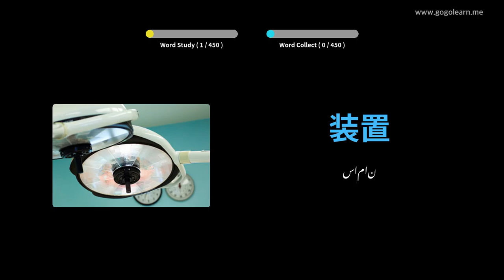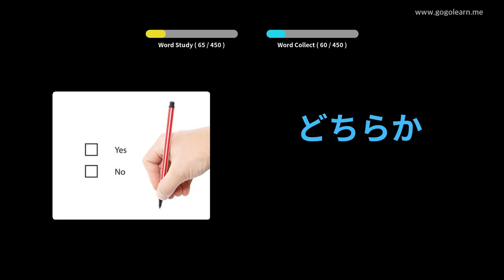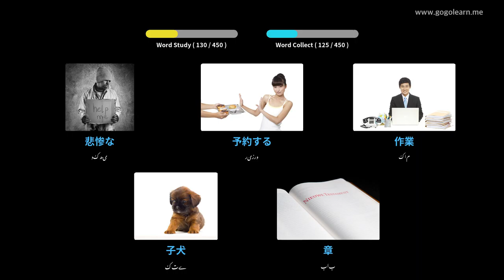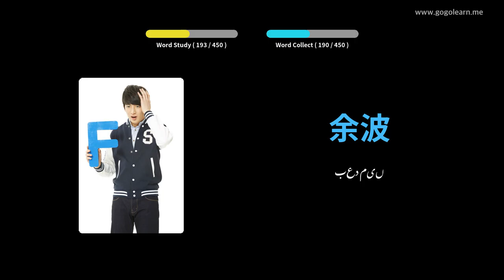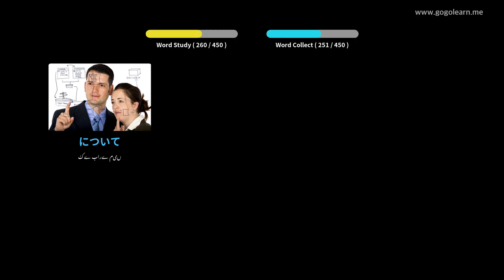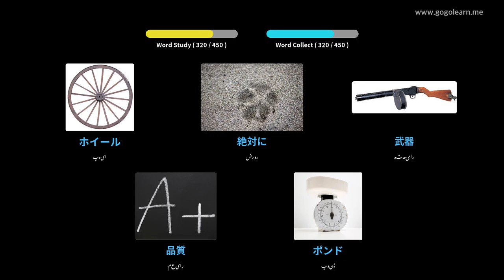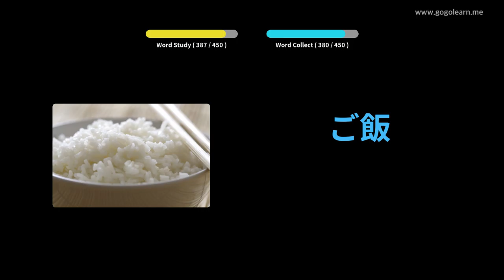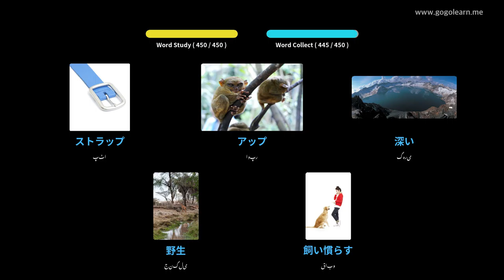جاپانی ذخیرہ الفاظ سیکنڈری اسکول 3 | Golearn